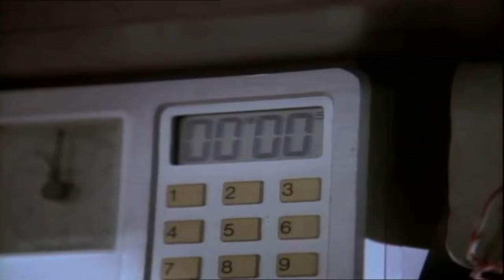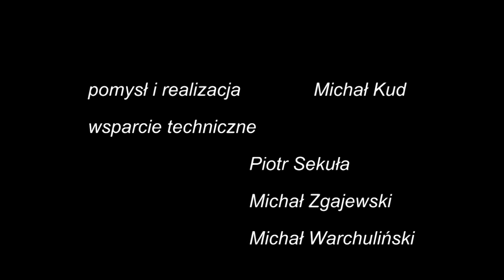SKNF Bozon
SKNF Bozon to koło naukowe fizyków Wydziału Fizyki i Informatyki Stosowanej AGH. W 2015 obchodzimy 50-lecie istnienia naszego koła. Spotykamy się na cotygodniowych seminariach, organizujemy pokazy dla szkół, bierzemy udział w licznych imprezach naukowych.